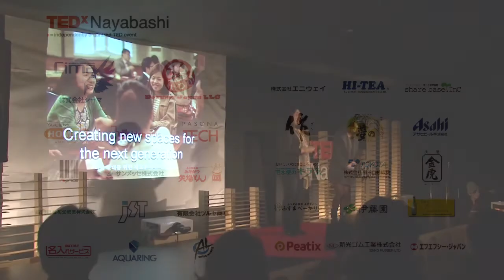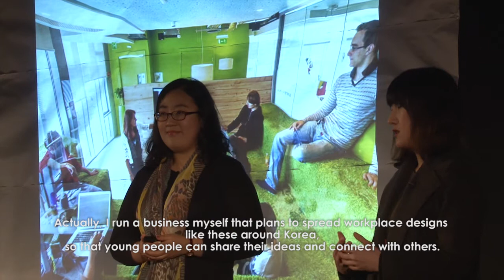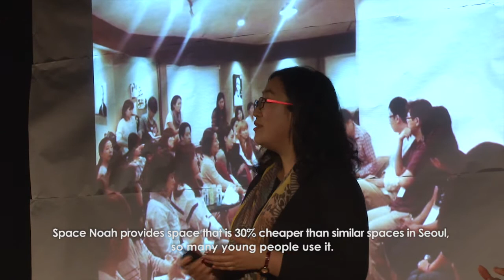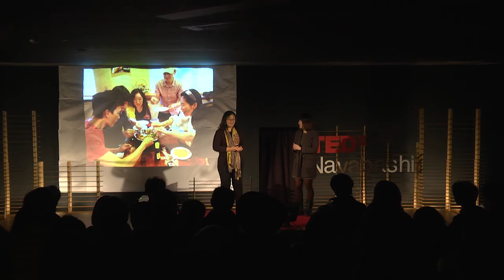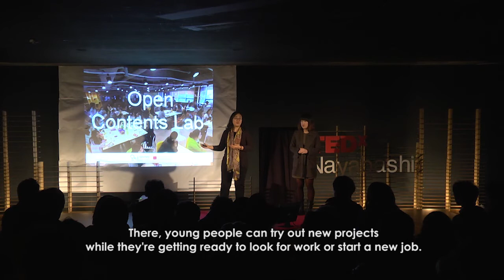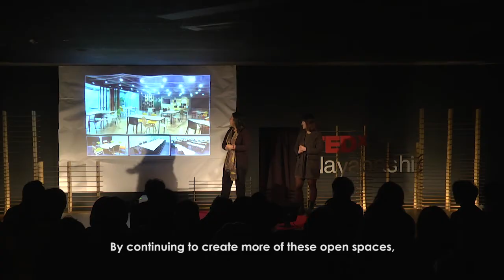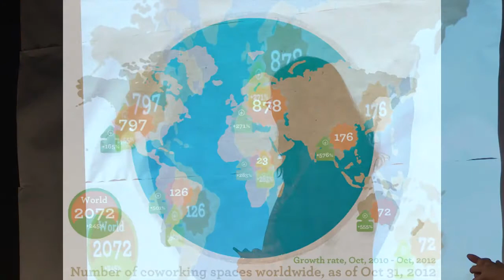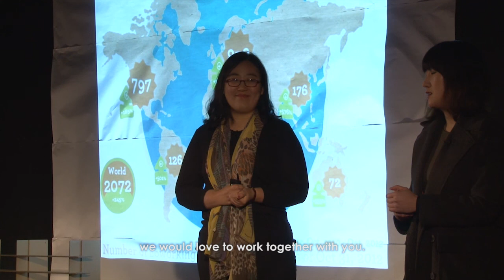Creating new spaces for the next generation: 鄭秀賢 Jung Sue Hyun at TEDxNayabashi 2014